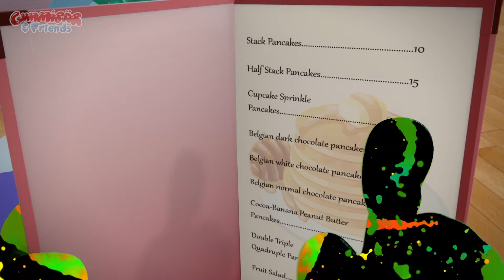"Ready Pancake One" Rainbow Swirl Gummy Bear! - Gummy Bear Show MANIA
Wowee! It's a Special Rainbow Swirl Gummy Bear edit of "Ready Pancake One" from Season 2 of The Gummy Bear Show!

ALSO...